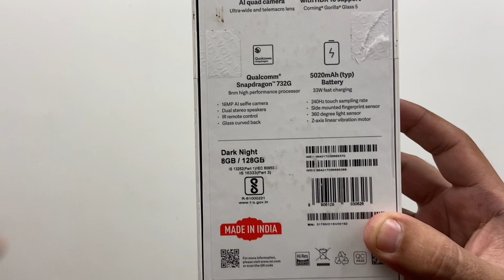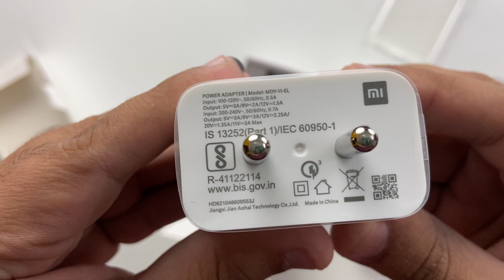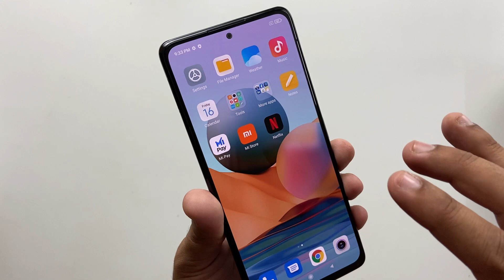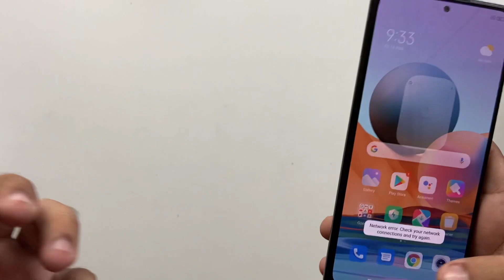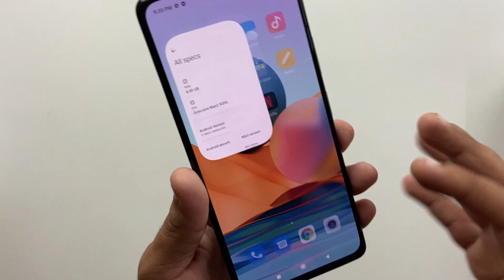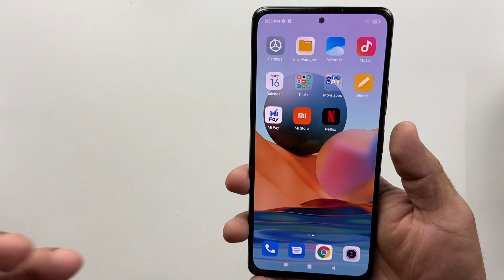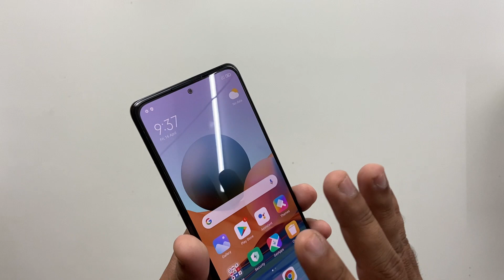Redmi Note 10 Pro Max Unboxing (HINDI)🔥🔥🔥 120Hz sAMOLED, 108MP Camera, SD 732G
Helo Friends, iss video me maine apse baat ki hai latest Redmi Note 10 Pro max smartphone ki aur share ki hai isis Redmi Note 10 Pro Max ki unboxing. Umeed karta hun yeah video apko bhaut pasand aaegi. Thank You.

THE MOBILE PLANET
MI STORE  Nautanwa & Sounali
Shri Nageshwar Bhawan,
Jaiswal Mohalla ,
Nautanwa , Maharajganj - 273164
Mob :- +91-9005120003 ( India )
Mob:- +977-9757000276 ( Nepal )